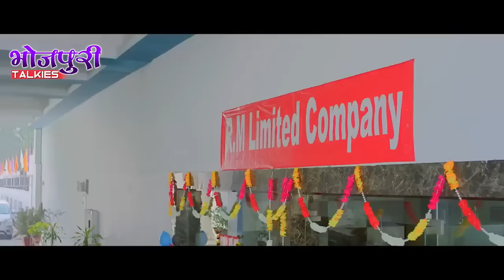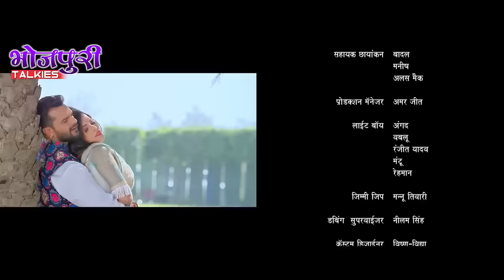संघर्ष 2 भोजपुरी फिल्म खेसारी लाल यादव Khesari Lal Yadav khesari Bhojpuri Film Sangharsh 2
About:-
New Bhojpuri Film Sanghrsh 2 Full Movie Bhojpuri Picture Movie Explain Meghashree New Bhojpuri Film Bhojpuri Picture Movie Explain Film Review

4000 घंटे का Wachtime कैसे पूरा करे | 4000 hours watch time | how to complete 4000 hours watch time

Live Subscriber kaise dekhe | YouTube Live Subscriber Count Kaise kare Mobile se

Movie Releasing Alll over India on Durga Pooja 20th October.
Film : SANGHARSH 2
Producer: Ratnakar Kumar
Director: Parag Patil
Presenter : Worldwide Channel &amp; Jitendra Gulati
Co-Producer: Nivedita Kumar
Co-Producer: Kuldeep Shrivastava
Lyrics &amp; Music: Krishna Bedardi
Writer: Veeru Thakur
Special Thanks: D.Singh (Bangkok)
DOP: R.R. Prince
Voice - Suresh Oberoi
Business Head: Imroz Akhtar
Editor: Pravin S.Rai
Action: Dilip Yadav, S. Mallesh &amp; Neyong (Bangkok)
Choreographer: Dilip Mistri &amp; M.K Gupta
Art: Anjani Tiwari
DI : Rohit Singh
Aerial shoot (drone ) : Deepak Kumar Singh
Special Thanks: Vinod Yadav
Post Production: Lotus Studio
Costume Designer: Badshah Khan
PRO: Brajesh Mehar, Ranjan Sinha &amp; Ramcandra Yadav
Marketing: Vijay Yadav
Still Photo: Pankaj Singh
Executive Producer: Rajesh Sirsat, Mahesh Upadhyay, Akhilesh Rai
Line Producer (Bangkok): Kulbeer Bhatiya
Starcast: Khesari Lal Yadav, Megha Shree, Mahi Shrivastava, Kriti Yadav, Saba Khan, Varanya Mehrotra, Sushil Singh, Sanjay Pandey, Vinit Vishal, Anup Arora, Vinod Mishra, Samarth Chaturvedi, J Neelam, Rohit Singh (Matru), Pappu Yadav, Raj Dewedi, Subodh Seth, Manish Chaturvedi, Vaibhav Rai, Akki, Sanjeev Mishra, Yadavendra Yadav, OP Kashyap, ETC